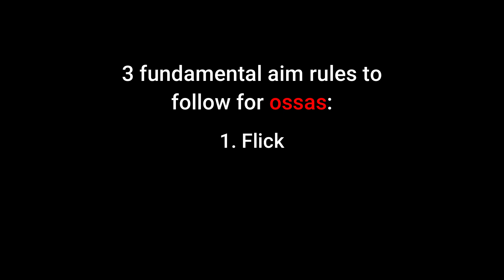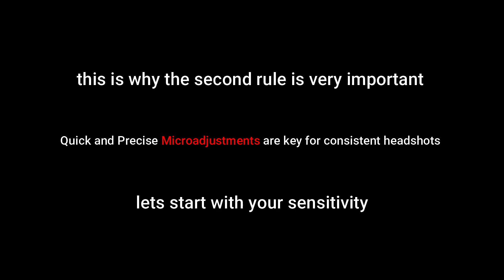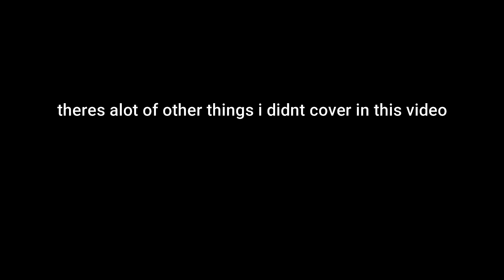Ossas aim tutorial - t3 arena